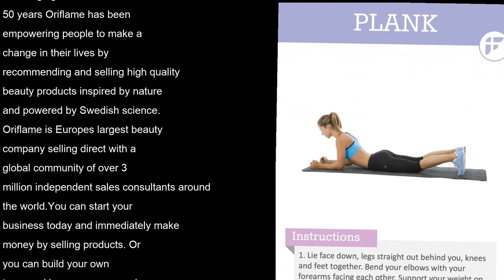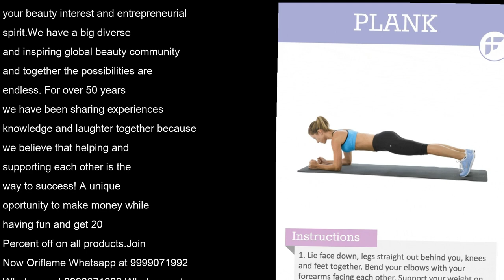Oriflame omega 3 Shakes fish oil capsules tablets supplements Wellness Catalogue 12